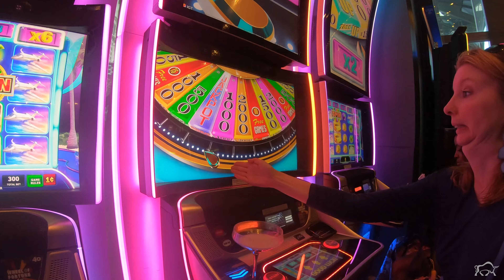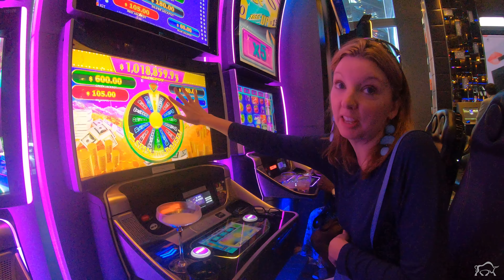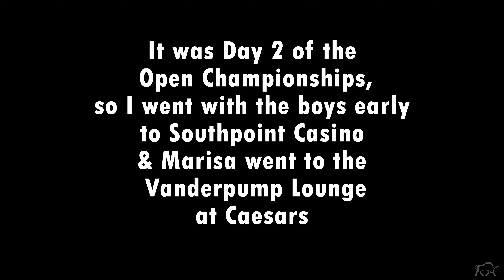Vegas Slot Machine Bonus Features!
Galaxy S9
Iphone 12